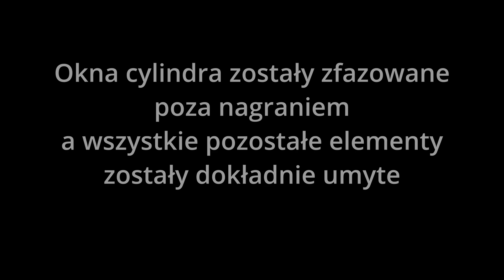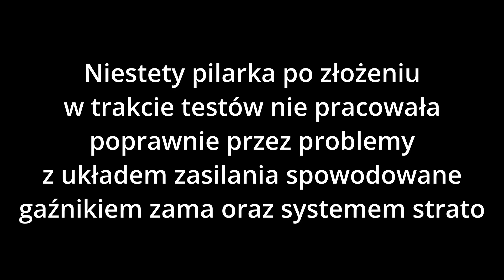Zenoah GZ400 - dalszy ciąg "skracania żywotności" pilarki